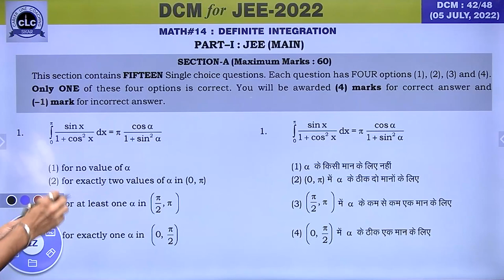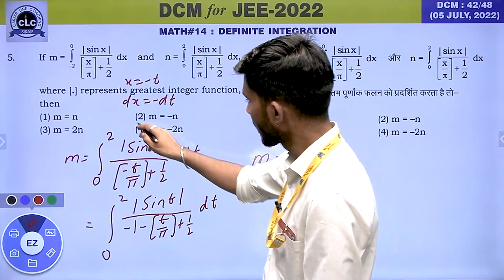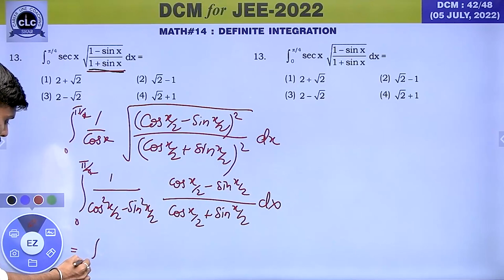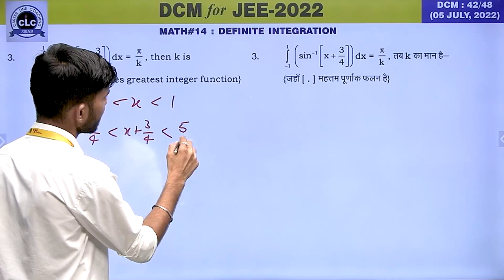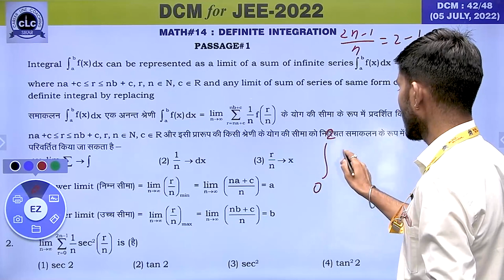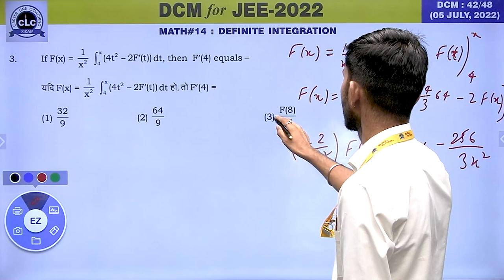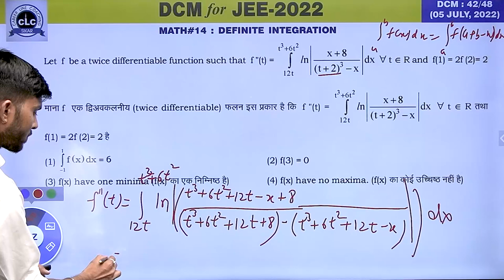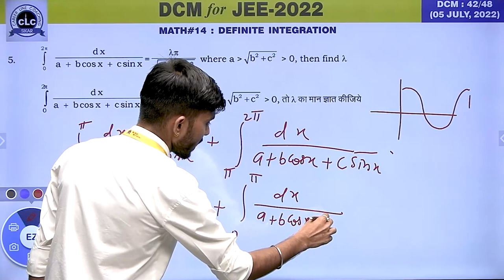DTS#42-MATH#14 || DCM Test Series || JEE-2022 || CLC